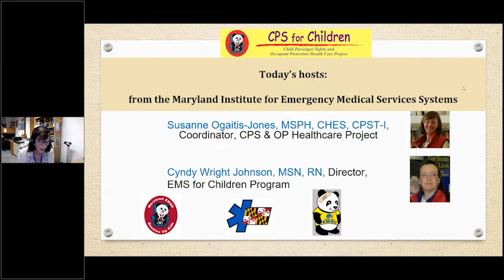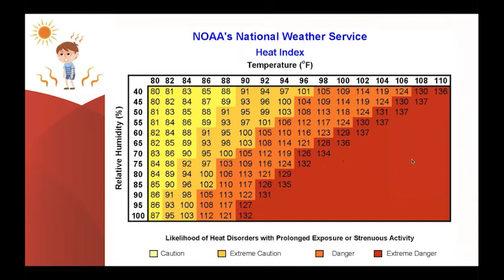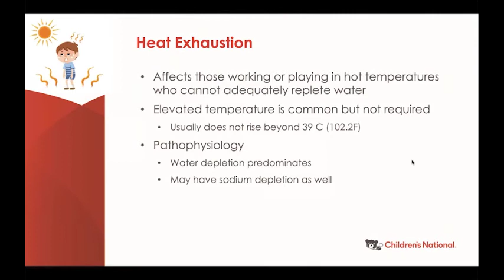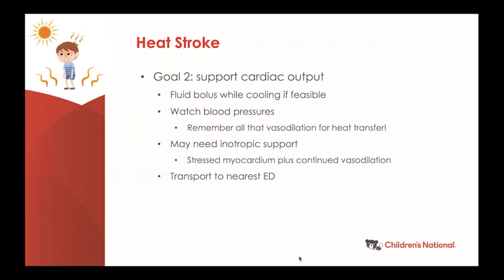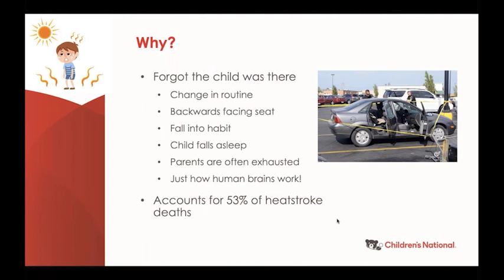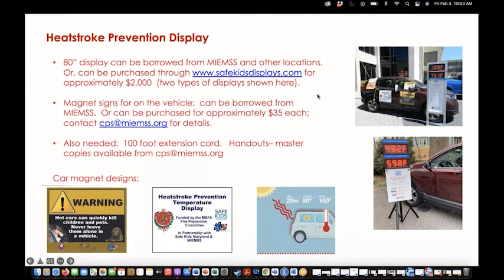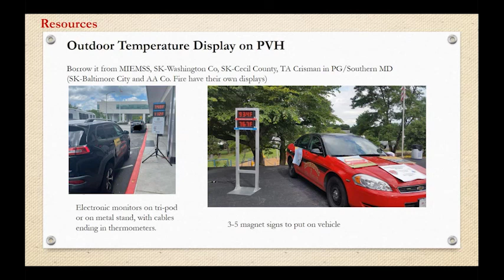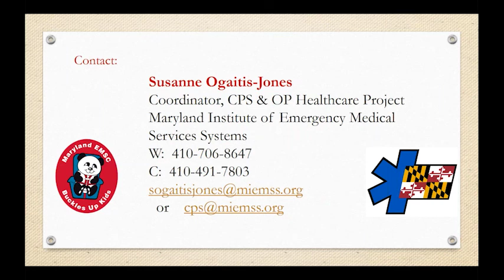Pediatric Vehicular Heatstroke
The how, why, and what to do as bystanders, parents, healthcare providers, and CPSTs. As of August 18, 2022, 17 U.S. children have died from pediatric vehicular heatstroke. And summer is not over. In this webinar, Katie Donnelly, MD, MPH, from Children’s National Medical Center will cover the unique physiology of children’s responses to heat, the treatment for overheated children, and why cars are so dangerous to kids. She will also address the critical steps to take if you find a child left alone in a car and overheating, as well as tips for educating caregivers to prevent this problem. CPSTs will also learn tips for integrating pediatric vehicular heatstroke prevention into their car safety seat checks and activities, and learn of free resources for Maryland residents.